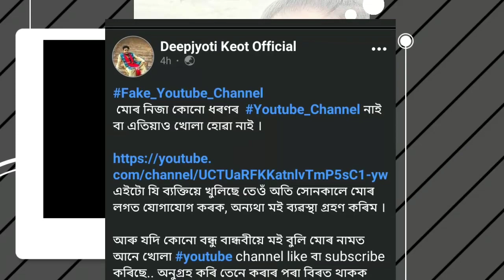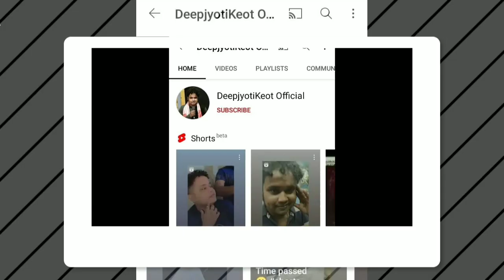মোহনে কেচ দিলে এজন youtuber ওপৰত || beharbari out post today episode || mohon viral news today